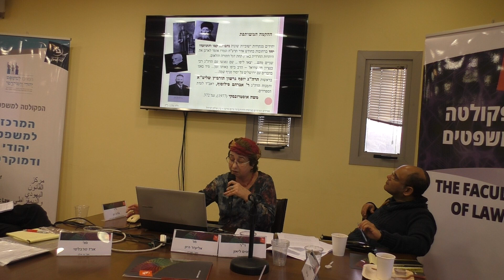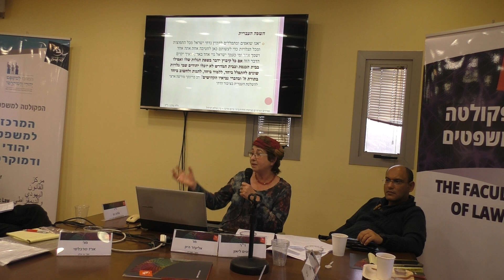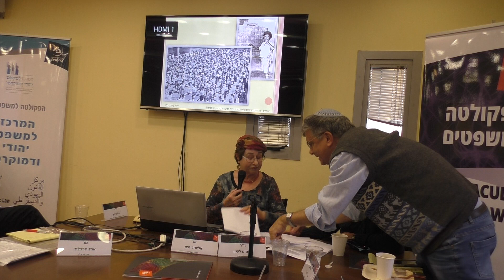ד"ר מלכה כץ I מזרחים ואשכנזים בישראל 2019 I משפט, מעמד וזהות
ד"ר מלכה כץ I המכללה האקדמית לחינוך ע"ש דוד ילין
"לשאלת השותפות הרעיונית בין המזרחיים לציונות הדתית בתקופת היישוב ומעבר לימי המדינה"
מושב תשיעי: דתיות מזרחית
כנס בנושא: מזרחים ואשכנזים בישראל 2019 משפט, מעמד וזהות
המרכז למשפט יהודי ודמוקרטי I הפקולטה למשפטים, אוניברסיטת בר-אילן
The Center for Jewish & Democratic Law
הפקולטה למשפטים I אוניברסיטת בר-אילן
Bar Ilan University
אייסף - הקרן הבינלאומית לחינוך
ISEF Foundation I Israel Education I Israel Scholarships